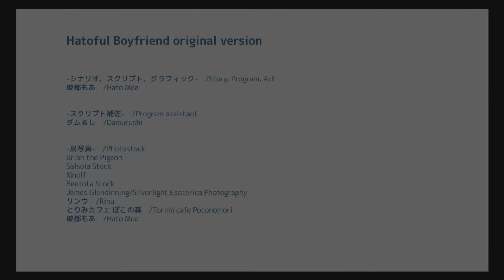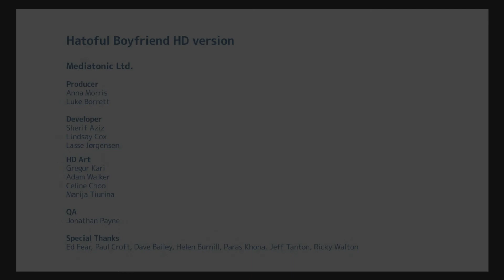Tales From the Heart: Hatoful Boyfriend | Finale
Welp, just my luck i guess.